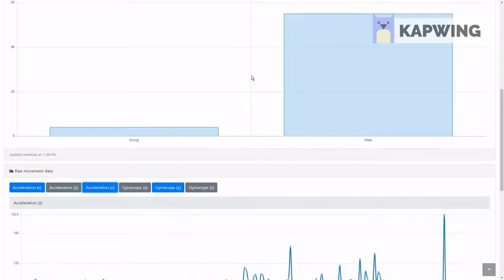Smart Ping Pong Paddle - GIX Student Projects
This project was developed by a Cohort 2 student in the Spring of 2019. The Smart Ping
Pong Paddle is designed to present raw data to its user and integrate that data into a series of long-term results in order to improve their skills.
GIX is a new model of experiential education and practice to develop leaders in innovation. Starting with our project and team-based graduate degree programs, GIX will grow to include a broad array of innovation experiences for students, executives, and working professionals. Founded by the University of Washington, Tsinghua University, and Microsoft, GIX is a global collaboration between leading academic and cross-sector partners.